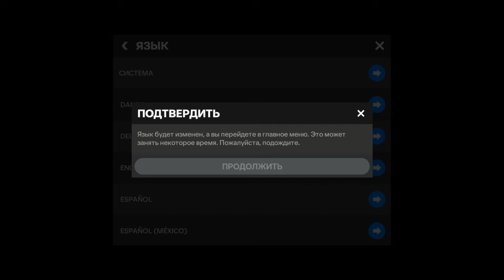How to get free Lev Yashin best gk on fc mobile 25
This video is how to get the best goalkeeper in history, both in the real world and on FC Mobile, namely Lev Yashin, what would this goalkeeper look like if he was in the golden era of Ronaldo and Messi and even Mbappe, there is also a way to get it for free at this video,